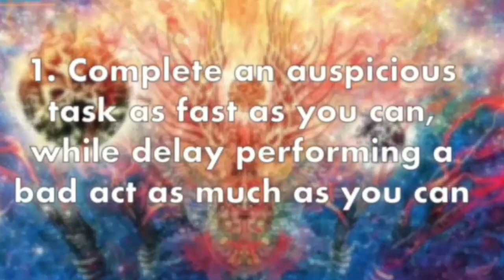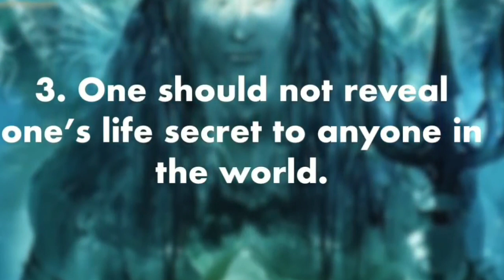रावण ने मरते मरते बताएं यह तीन रहस्य | Happy dushhera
Hello! Friends here in this channel you will get facts & technical videos and support me to grow my channel it also helps you very much